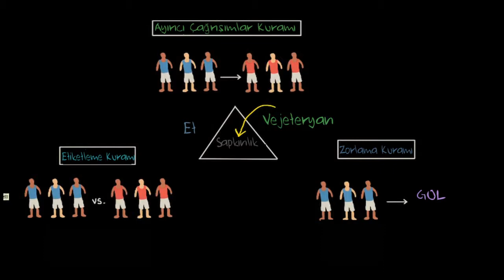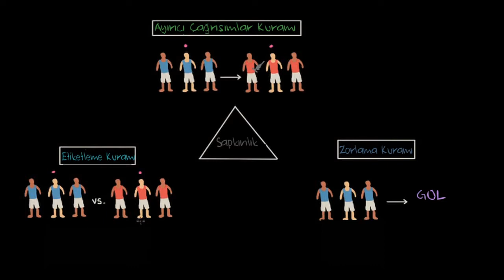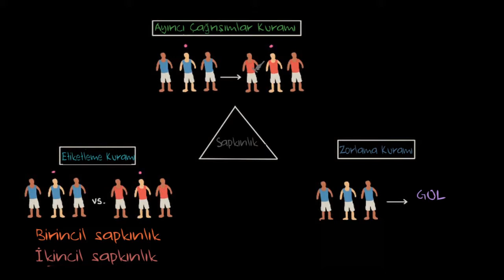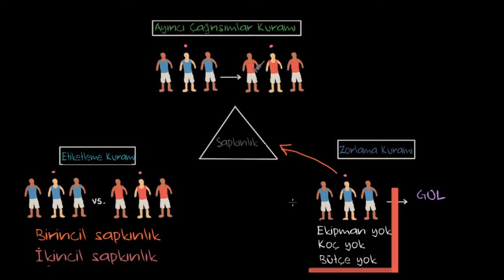Sapkınlık Yorumları: Ayırıcı Çağrışımlar, Etiketleme Teorisi ve Zorlama Kuramı (Psikoloji /Davranış)